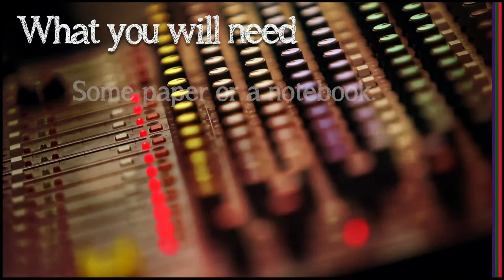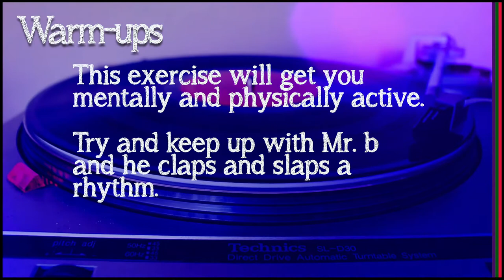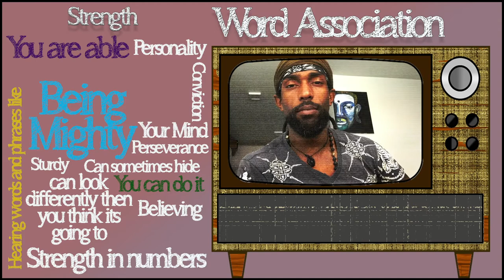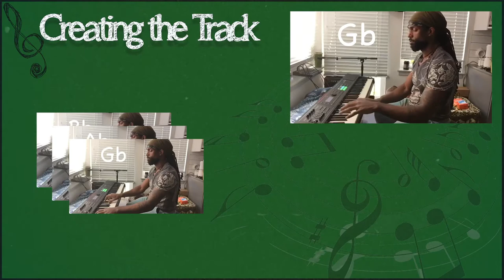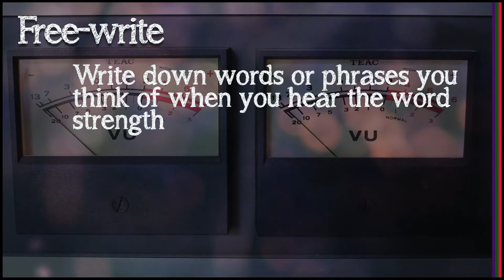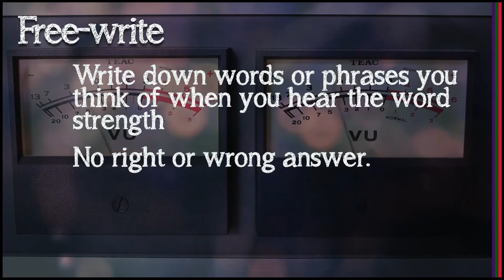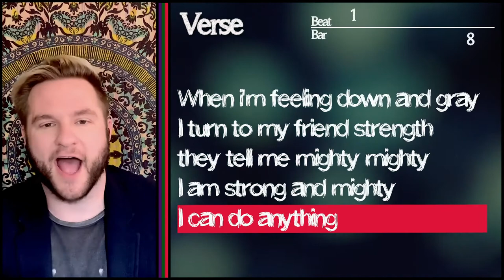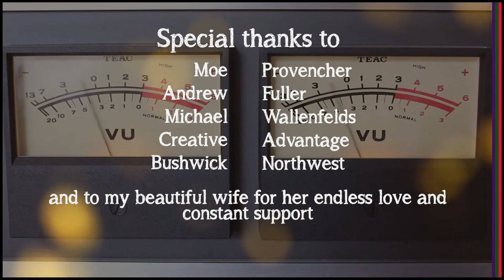Making Music with Mr. B - "Strength"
Join Mr. B from STYLE and his musical guests Christopher Jordan and Blake Lewis.  Explore music and songwriting concepts resulting in a new original work created collaboratively on the theme of "Strength". This lesson is great for learners of all ages, particularly youth grades K-5.